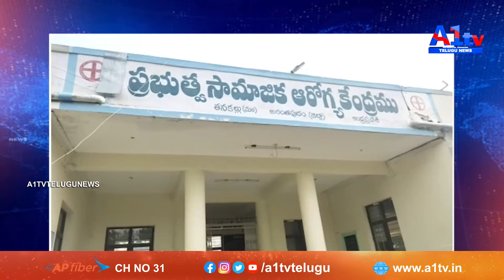అనంతపురం జిల్లా నల్లగుంట్లపల్లిలో నీటి గుంతలోపడి ఒకే కుటుంబానికి చెందిన అక్క తమ్ముడు మృతి